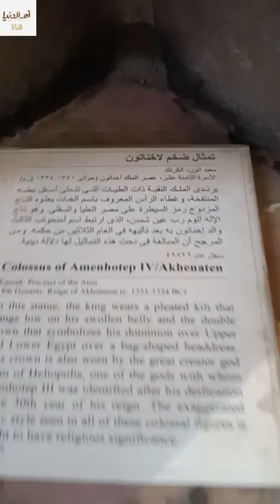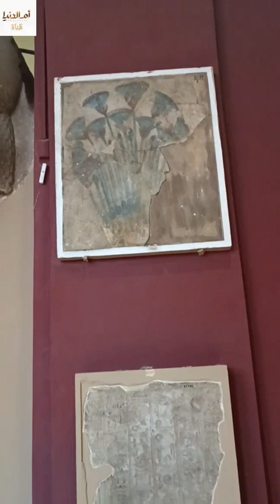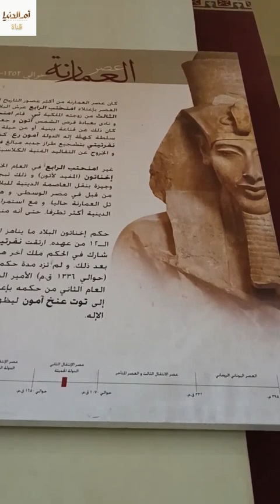قاعه الملك الموحد اخناتون بالمتحف المصري بالتحرير